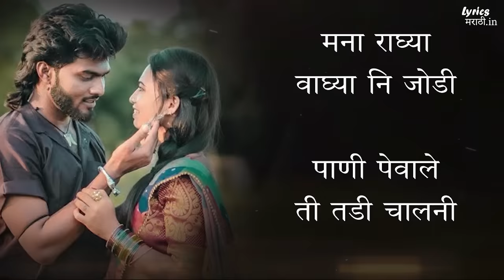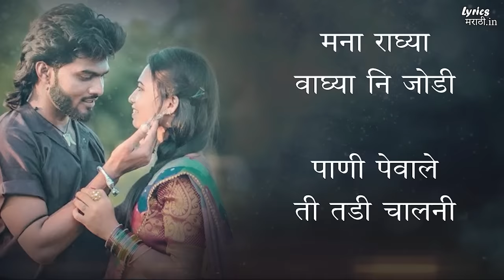Hai Jhumka Vali Por Lyrics । हाई झुमका वाली पोर । Super hit ahirani khandeshi song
Channel :-  Vinod Kumavat